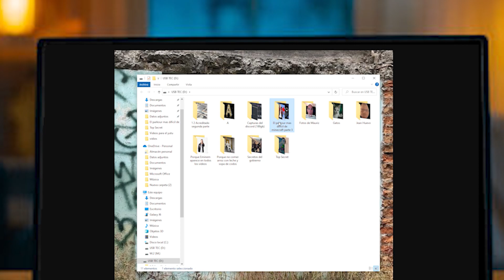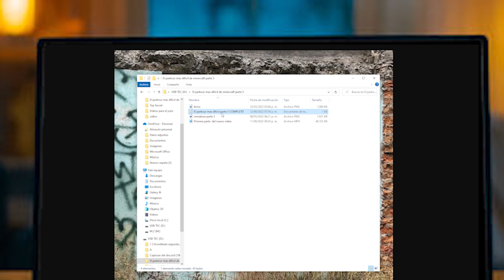Nunca confíes en Eminem...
Iba a ser la parte 3 del parkour mas difícil de Minecraft pero como en todos los videos alargue mucho la intro y mejor lo dejé así xd